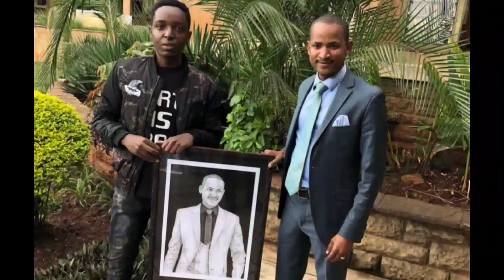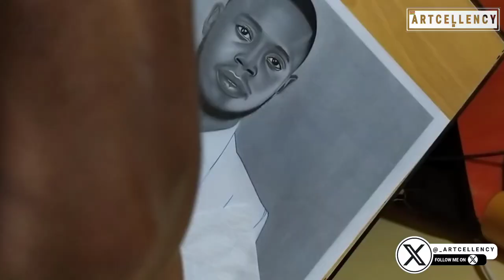DRAWING LLEWELLYN OUYA. MR KNOW IT ALL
Drawing Llewellyn Ouya, online sensation and a driven entrepreneur whose mission is to empower and encourage people to follow their ambitions.

Song in this video courtesy